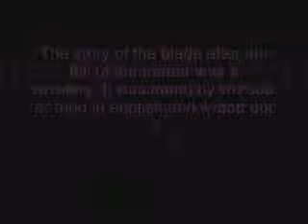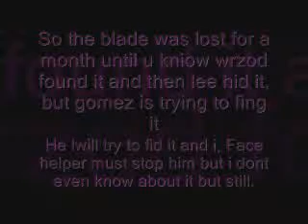The one blade (urizilel) trailer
the the movie that tells the story of uriziel after the fall of the barrier
coming october 19th